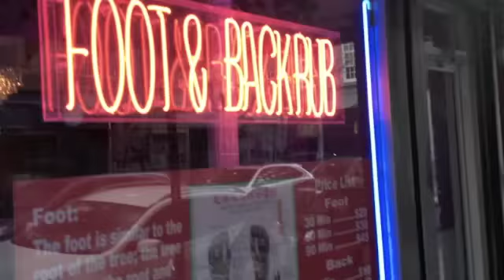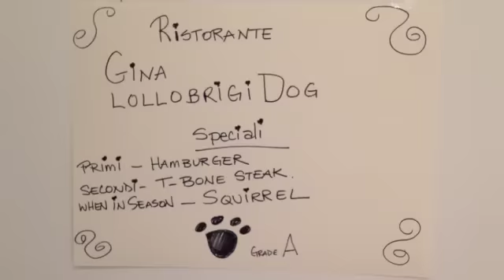Object and Subject Clean up Little Italy .. a different kind of laundry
Object and Subject chase a notorious mobster through little litay and use the help of their friend Simon Headly who is still looking for his other half, Meet Gina lollobrigidog . If you missed episode one